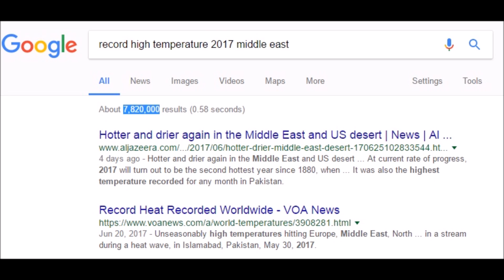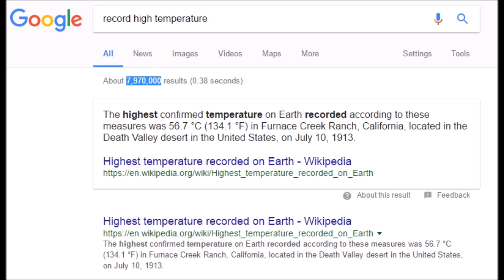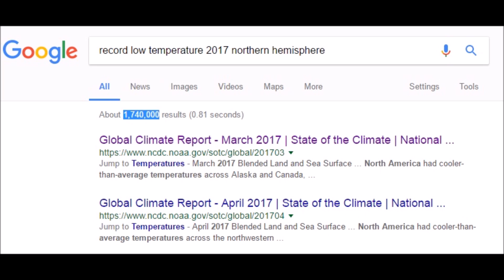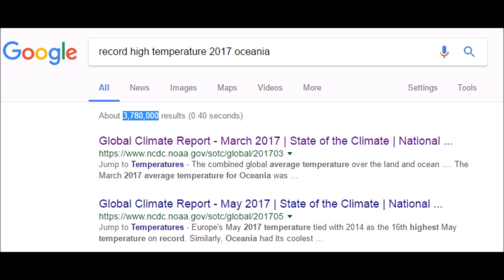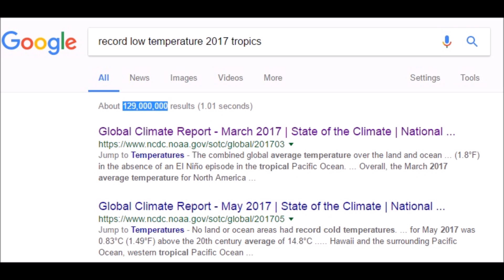Record Low Temperatures Outweigh Record High's by 18:1 Ratio (401)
An interesting idea was to use google and enter record high temperature / record low temperature and see the number of results that appeared for each entry by each area on the planet. The results shocked me and I think they will more than surprise you as well. Continent by continent, Oceania, Middle East Tropics, and both hemispheres. Try not to spill your drink while watching.